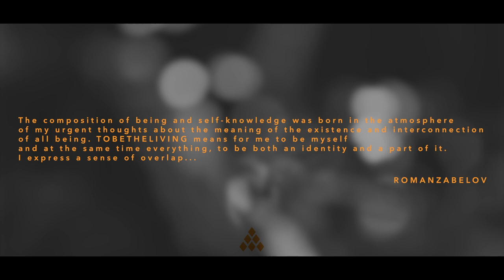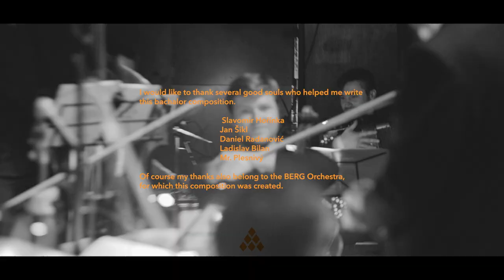Roman Zabelov - To Be the Living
The concert took place on 4th of April 2017.
Berg Orchestra playing bachelor composition by Roman Zabelov
Edited by Tomáš Vlček
Sound Recordings by Eliška Bejčková
Sound Mix by Roman Zabelov, Jan Šikl
Cinematography by Tomáš Vlček, Lukaš Masner, Radim Krumpolc